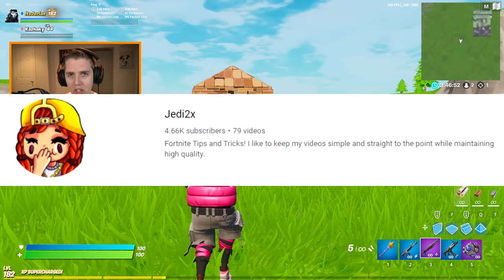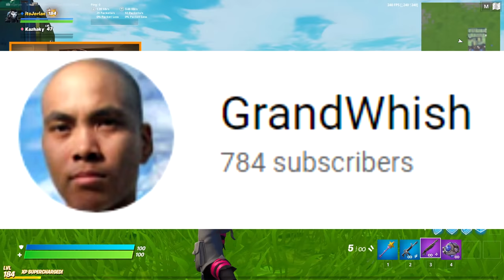Box Fighting Techniques That ONLY Pros Know! - Fortnite Battle Royale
In this video, I teach you all 11 box fighting techniques that will help you win more fights. These tips and tricks include new ways to rotate with shockwaves and bouncers (rotation tricks), never before seen ways to exploit into your opponents box, both offensive and defensive box fighting tricks, as well as a method to get you guaranteed gold and purple pumps. Most of these tricks have been used by pro players such as FaZe Martoz and FaZe Bizzle. So, if you're looking for the best and newest Fortnite Chapter 2 tips and tricks or box fighting techniques, then this is definitely the video for you. This video will also help you improve, make you a better player and box fighter, and teach you a bunch of insanely useful box fighting techniques!

Song: Chill Piano Drake Type Trap Beat "Monaco", Respite by OZSOUND